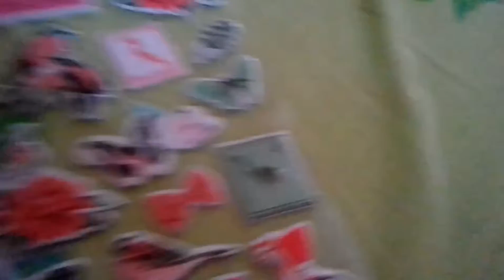Мои новые объёмные наклейки!